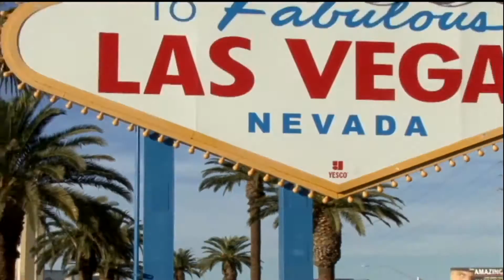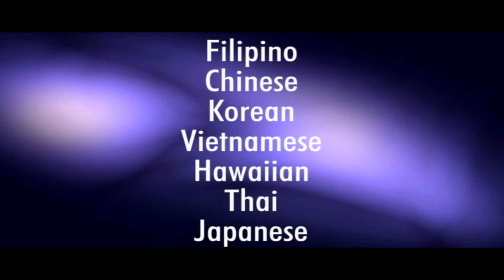華亞電視介紹短片 ACTV Audio Video Presentation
祝我們所有華亞人身體健康事事順利！
Wishing Asian Culture Alliance Members Great health and all your dreams comes true.
華亞電視介紹短片
ACTV Audio Video Presentation

ACTV is aimed at Asians in general, however, inasmuch as its base of operations is Las Vegas…the Entertainment Capital of the World, focus shall be on Asian-Americans in the Vegas Valley. Its primary purpose is to educate and inform everyone locally and globally that there is a vibrant Asian-American Community in the Vegas Valley and through its mother entity, Asian Culture Alliance, major efforts are centered on preserving and practicing respective cultures of each Asian ethnic community.

ACTV will be available on over-the-air, FREE TV channel 30.6 in the Vegas Valley, which currently has a potential viewership base of over 200,000 households.  It will also be in over-The-Top systems, which will make the channel available globally through smartphones, smart TV’s, ROKU and APPLE TV, and all internet-based devices.